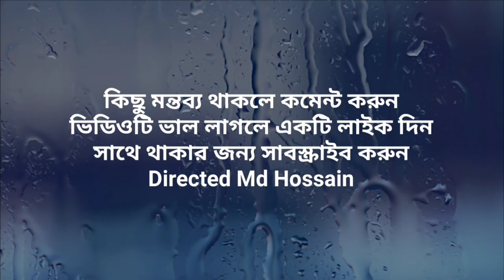সাইটোকাইনেসিস আঁকার সহজ উপায়। How to draw Cytokinesis shortcut technique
ভিডিওটি আরো স্পষ্টভাবে দেখতে ভিডিওর উপরে থাকা ডট চিহ্ন অথবা সেটিং আইকনে ক্লিক করে এডভান্স সেটিং এ গিয়ে 720p অথবা 1080p এ ক্লিক করুন।

⚠️চিত্র আকা সম্পর্কে সাহায্য পেতে আমাদের ফেসবুক গ্রুপে জয়েন হতে পারেন
এবং আমাদের পেজ ফলো করে নতুন নতুন গুরুত্বপূর্ণ তথ্য পেতে পারেন

⚠️নির্দেশনাঃ ভিডিওটি দেখে বই খুলে মিনিমাম ৩ বার চেষ্টা করুন।এ ভিডিও থেকে সুধুমাত্র ধারনা নিন কিভাবে আকা শুরু করবেন এ ব্যাপারে

The music made with mouth which is halal in Islam

Copyright:This music is absolutely free for all editors from Ramzan Brother

Video details:সাইটোকাইনেসিস আঁকার সহজ উপায়। How to draw Cytokinesis shortcut technique